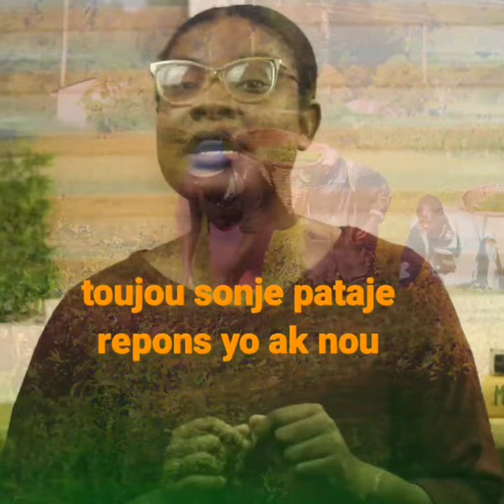Eksplwatasyon agrikòl #Leksik agrikòl #1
Nan kad ribrik Leksik agrikòl , n ap prezante yon tèm enpòtan nan mond agrikòl la. Tèm sa se baz mond agrikòl la.

 Kisa yon eksplwatasyon agrikòl ye?

Nouvelle video chaque weekend...
Ensemble œuvrons pour une agriculture durable dans le monde.